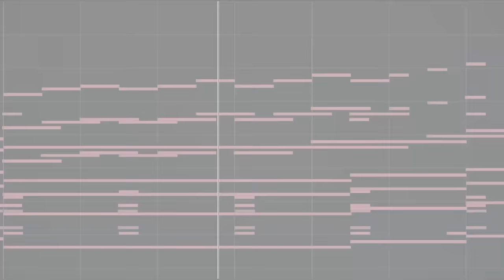Neuvillette Theme Music ft. Attack on Titan - To the Stars Shining in the Depths | Genshin Impact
This OST played on Version 4.1 "To the Stars Shining in the Depths" Trailer | Genshin Impact
I didn't know how to extend his theme so might as well make the whole thing and mash it up with Attack on Titan 💀...
Hope you guys enjoy my version! Use headphones for the best experience!

To the Stars Shining in the Depths x Attack on Titan (tnbee mix)
Composer: HOYO-MiX, Sawano Hiroyuki